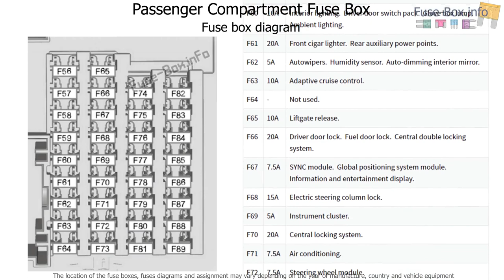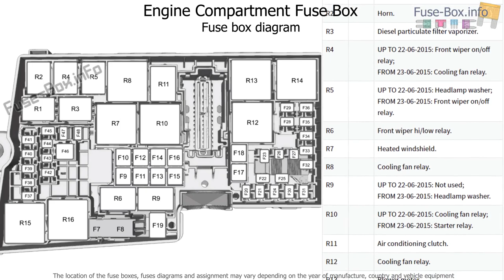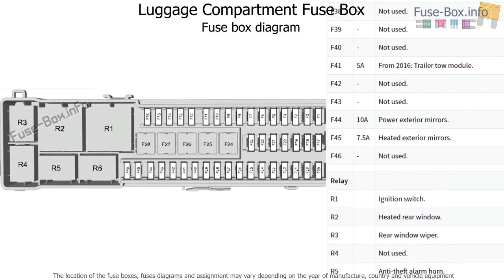Fuse box location and diagrams: Ford C-MAX (2015-2019)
Fuse box diagrams (location and assignment of electrical fuses and relays) Ford C-MAX (2015, 2016, 2017, 2018, 2019).